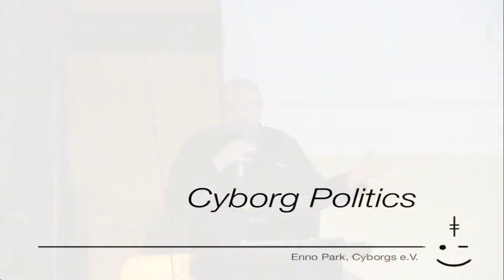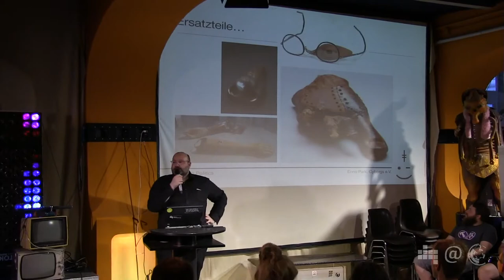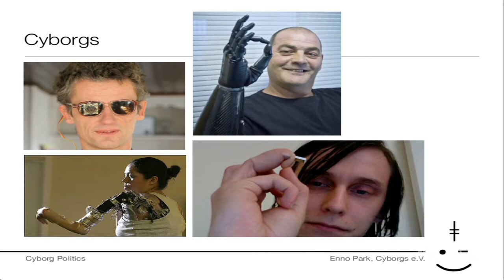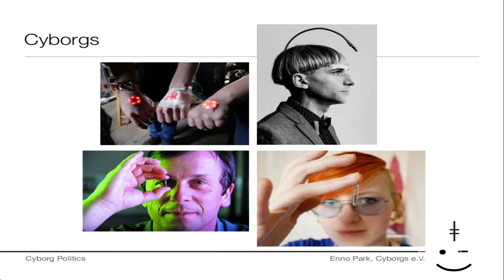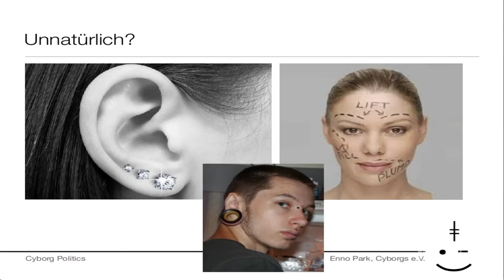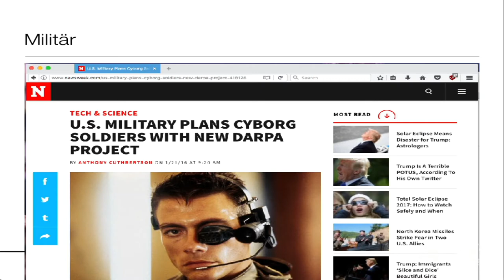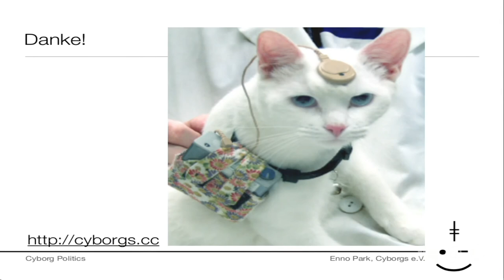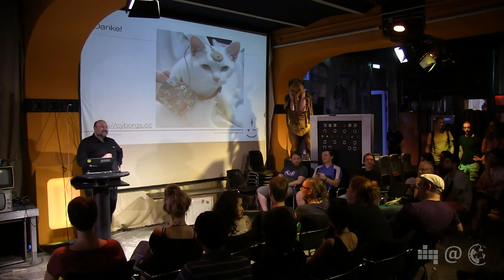Cyborgs und Bodyhacker | Enno Park | 63. Netzpolitischer Abend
Ein Cyborg, das ist eine Mischung aus Mensch und Maschine. Künstliche Körperteile, Magneten in der Hand oder Implantate, die Schwächen ausgleichen und die Wahrnehmung verändern, sind nur einige Beispiele für Körpermodifikationen, die Menschen zu Cyborgs machen. Enno Park, der Vorsitzende des Cyborgs e.V. erzählt, auf welchem Stand sich die Cyborg-Technik befindet und welche politischen Fragen dazu gestellt werden müssen.